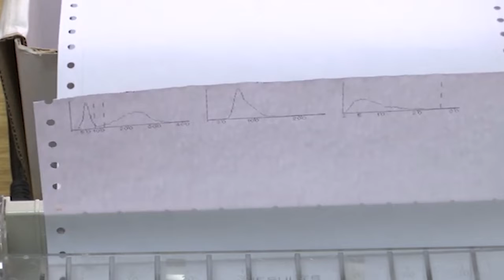Epidemioloska situacija nepovoljna 23 10 2020